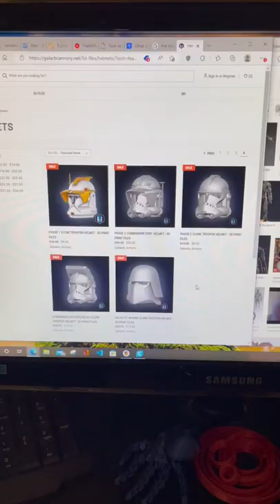3D Print Showcase: Cody Helmet WIP by Galactic Armory